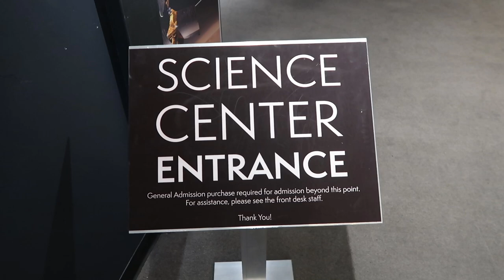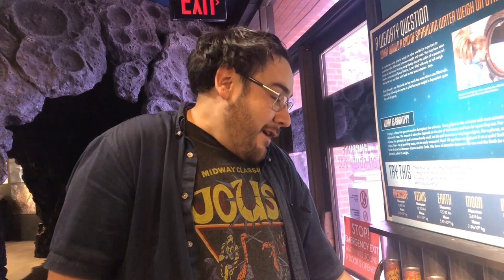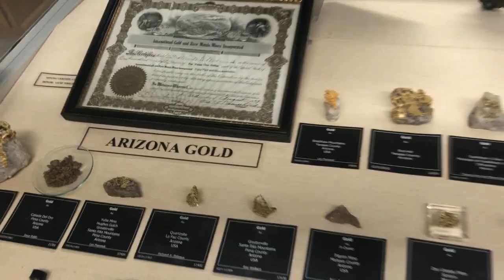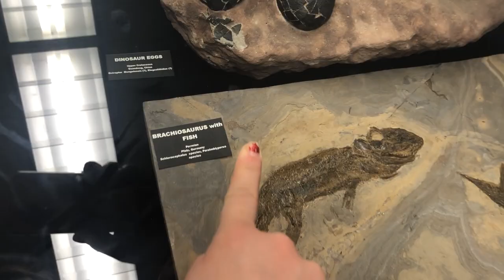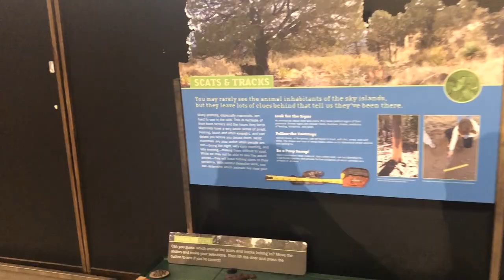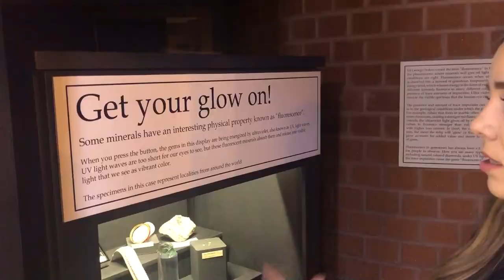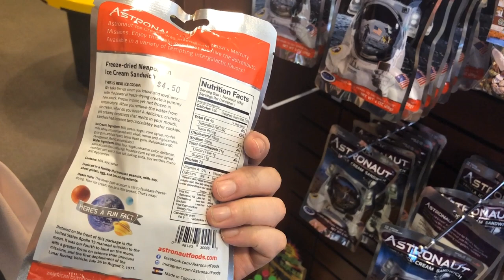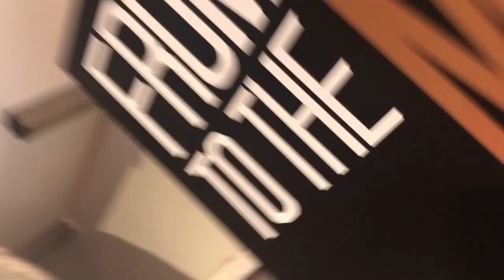Laser Stranger Things VLOG - UofA Planetarium, Exhibits, Gem and Minerals, Astronaut Ice Cream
Amazon Wishlist @